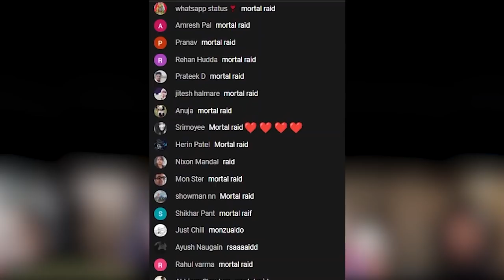REWIND 2021 | Best & Funniest Moments of the Year 🥰